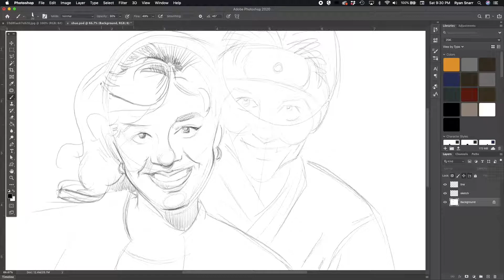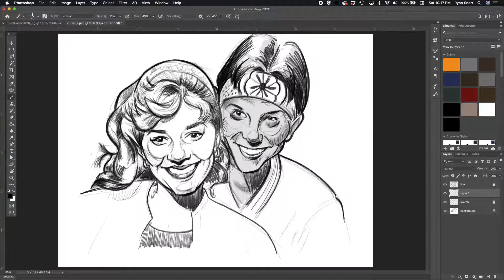The Karate Kid's Elisabeth Shue (Ali) and Ralph Macchio (Daniel) caricature sketch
Nothing reminds me of first crushes more than the on-screen romance of Daniel Larusso and cheerleader Ali ('with an i') Mills from the Karate Kid. And how could I not have a little-boy crush on Elisabeth Shue? It was a crush that only got stronger watching her lip-sync/dance in the opening scene of Adventures in Babysitting 3 years later.
The sketch process of this couple is set to the tune of Baxter Robinson's, 'Feel the Night' which plays as the montage music during Daniel and Ali's first date visit to Golf-n-Stuff where they enjoy table ice hockey, mini golf, bumper boats, go karts, trampoline jumping, photo booths and fountain sodas. Golf-n-Stuff is a real place and you can currently get a 2-hour unlimited use wristband to experience a date just like Daniel and Ali's for $23.00 (normally $34, expires March 31, 2020)! Let's assume that Daniel's date was for two, 2-hour wristbands (one for him and one for her). Back in 1984, that would likely have cost $18.13 (Annual inflation since 1984 in the US has been 2.62%). Add quarter for the photo booth images and a buck for sodas and you're still looking at a date under $20. What a deal!

Check out some of these great finds on Amazon for the real Karate Kid fan!
Box set (Karate Kid I, II, III)
Daniel Karate Costume
Cobra Kai Costume
Cobra Kai Skeleton Halloween costume
Mr. Miyagi action figure
Miyagi Do Karate T-shirt
Miyagi headband